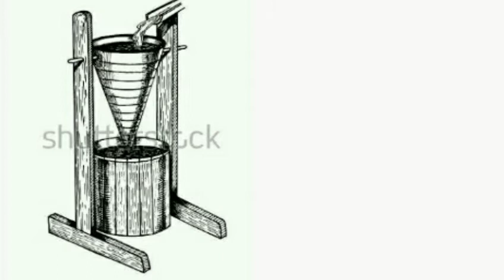Chapter 1 : Clock - 1001 Inventions Muslim Heritage in Our World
Wulanda Khairina
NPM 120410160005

Materi ini menjelaskan tentang penemuan jam yang dikembangkan oleh Al-Jazari. Penemuan beliau yang paling fenomenal adalah "The Elephant Clock".